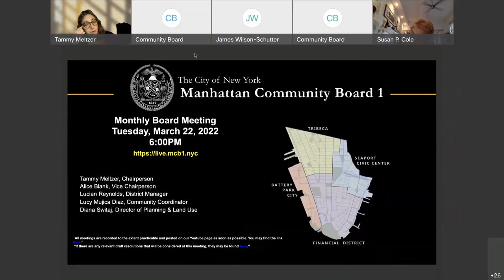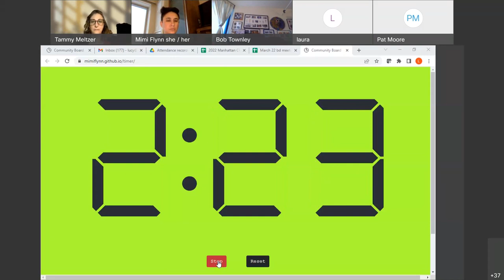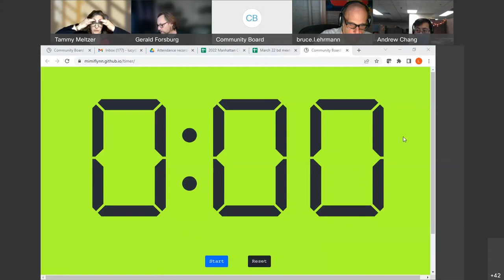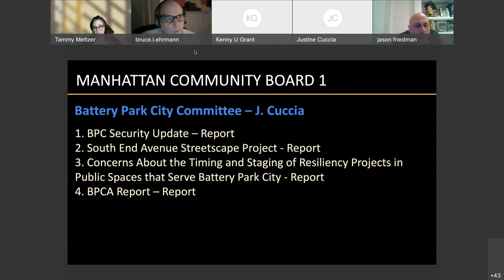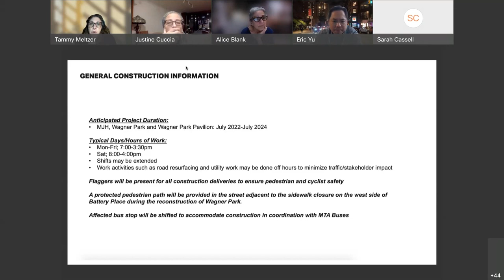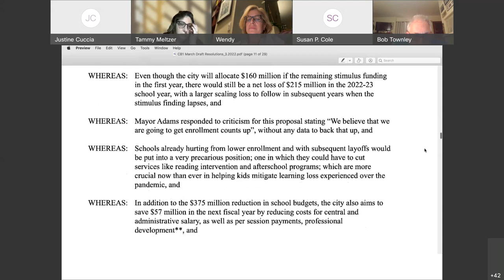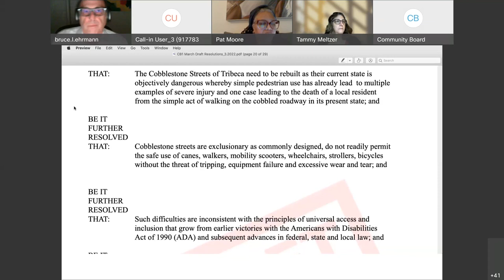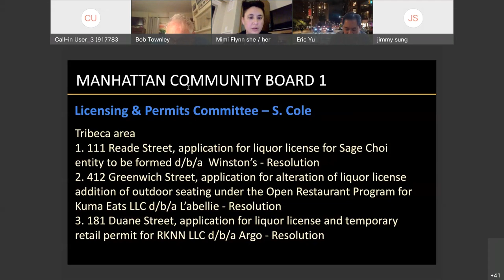3/22 CB 1 Monthly Meeting - 2022